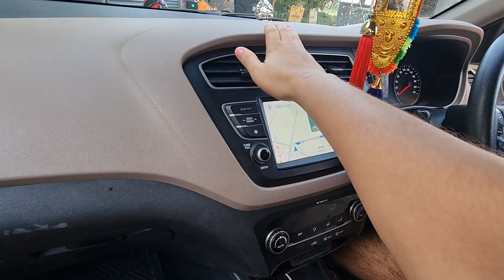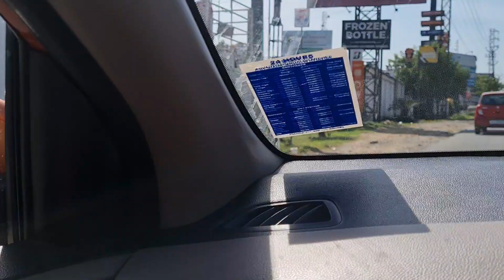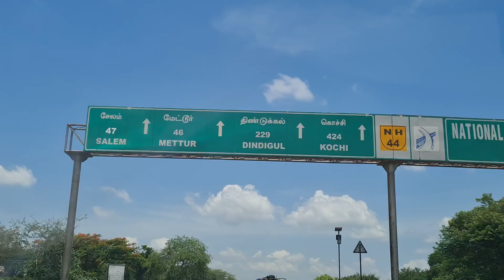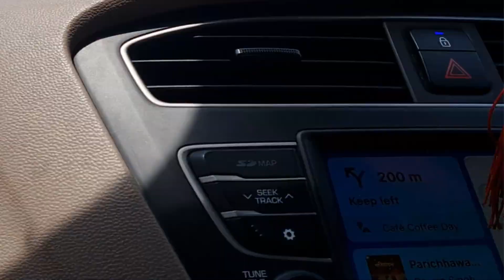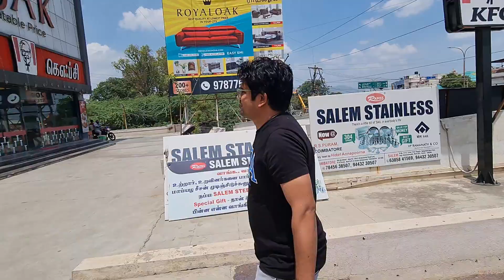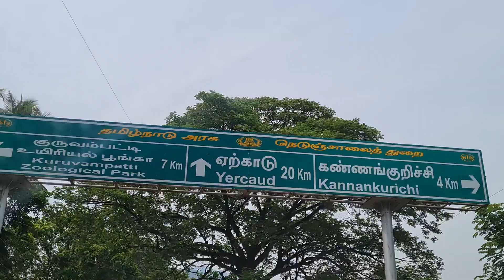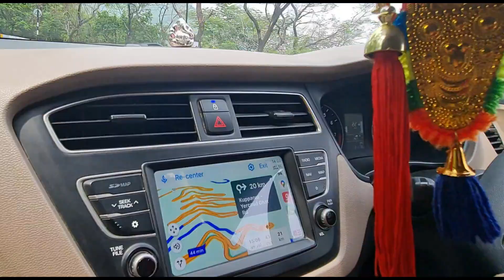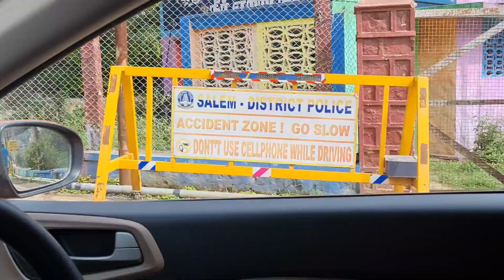Roadtrip to Yercaud from Bangalore | roadtrip travel yercaud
You can find recommended AMAZON products here:
Home Decor:
Ikkat print cusion cover 60*60

Red & white Check cushion cover 12*20

Pure cotton reversible single Dohar

Orange reversible Sofa Cover

Ugaoo Lucky Bamboo 3 Layer Feng Shui Plant

Rajasthani Village UV Textured Paintings

wallpaper to revamp shoerack

Kitchen Appliances:
AGARO Regency Multi Cook Kettle With Steamer, 1.2L Inner Pot

Front Load Washing Machine Cover

Travel Essentials :
PEE BUDDY Disposable Toilet Seat Covers

Home Essentials:
Hammock-Hanging Chair Swing

TDS Meter Tester for Water Quality Testing

Plastic Measuring Cups and Spoons for Kitchen

Pepper Grinder or Salt Shaker

Stainless Steel Drinking Straws

Gala Double Lip Wiper

1500 ML Clear Glass Storage Jar with Lids(AirTight)

Rock Tawa Dosa Tawa 12 Inch Pre-Seasoned Cast Iron

Self-Care Products:
Ice Face Roller Massager

United Colors of Benetton Men's Slim Shirt

STEEL Stainless Steel Foldable Cloth Dryer Stand

Single bed Dohar

Patiofy adult swing

My new house home & kitchen appliances AMAZON LINK are here:
LG Dual inverter split ac 1.5 ton

LG 4K Ultra HD Smart NanoCell TV

LG 9 Kg 5 Star AI DD Front Load Washing Machine

Nutripro Juicer Mixer Grinder

Bajaj 50 Litre Digital Oven Toaster Griller

KAFF Built-in Hobs 4 Burners with Auto Electric Ignition 60 CM

KAFF 75 CM Filter-less Auto Clean Slant Kitchen Chimney